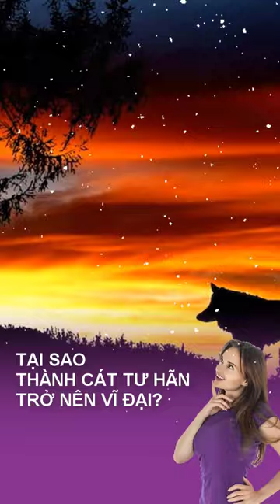THÀNH CÁT TƯ HÃN?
Xem full video trên kênh nhé!
Nếu có nhu cầu mua sắm online, hãy truy cập link dưới đây. Cảm ơn các bạn đã yêu mến và đồng hành cùng TAVISA!